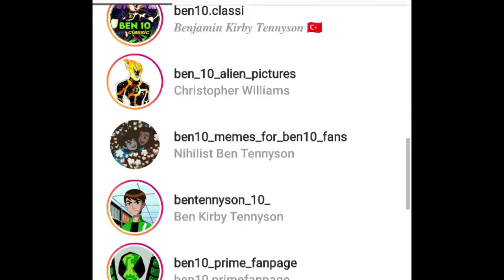15th anniversary of Ben 10 mashup Tamil | Kaara chilli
Celebrating 15th anniversary of ben10 mashup - Tamil fans

Editing : mohana guru

Voice : mohana Guru

Ending image : Jaiwin